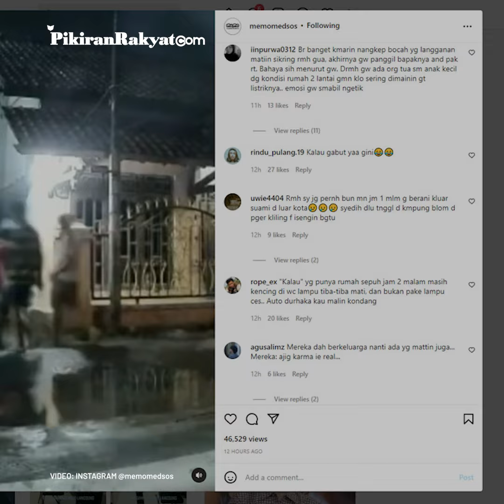Sekelompok Bocah Matikan Meteran Listrik Rumah Warga Lalu Kabur, Warganet: Kasian Lalo Ada Bayi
Usai mematikan meteran listrik, mereka pun kabur. Kejadian itu terekam kamera CCTV pada Minggu (13/2). Tak ayal, aksi itu pun viral dan menuai banyak komentar warganet.